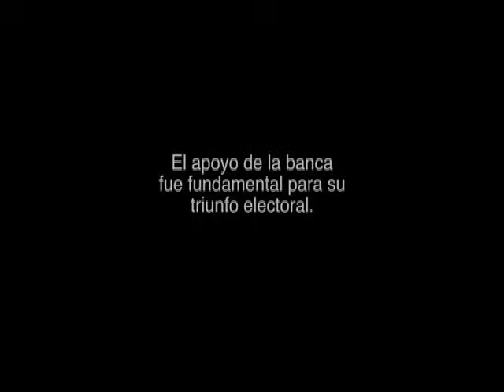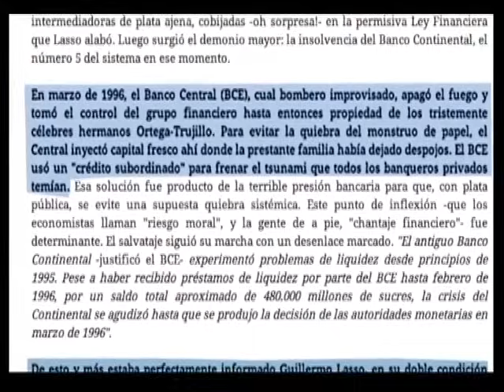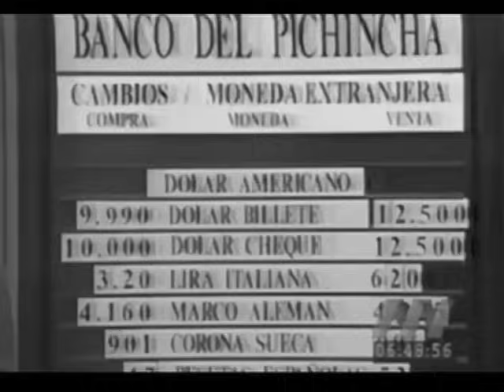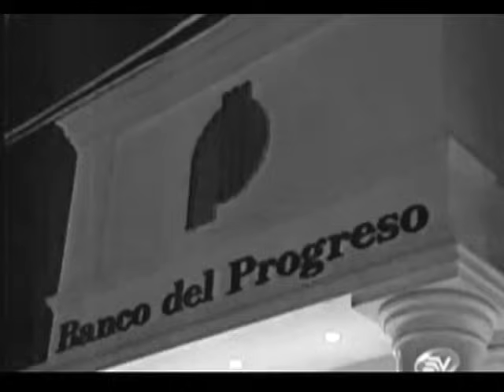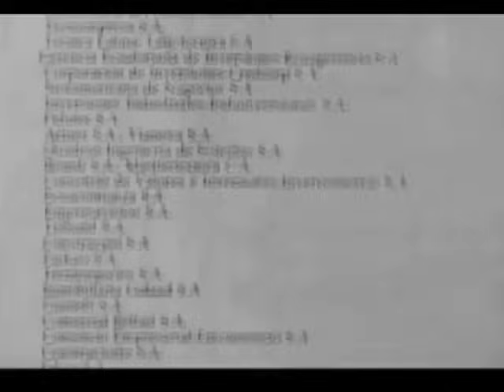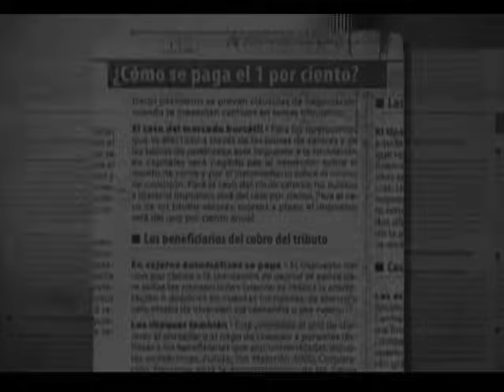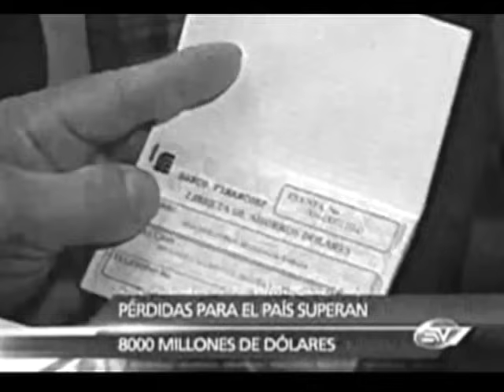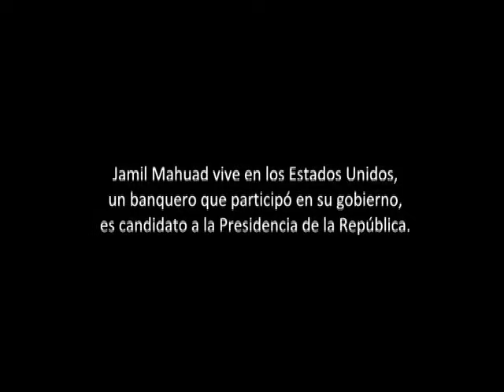Feriado Bancario: El atraco más grande de la historia ecuatoriana